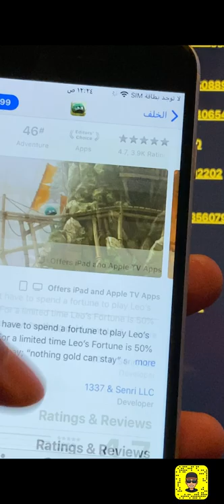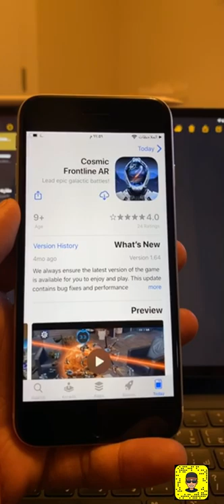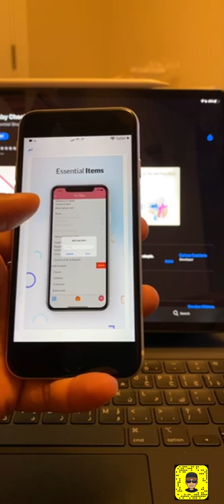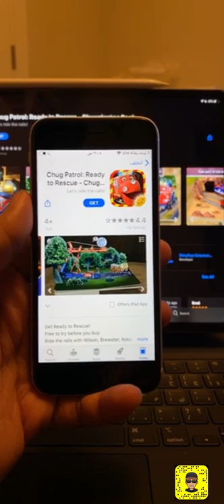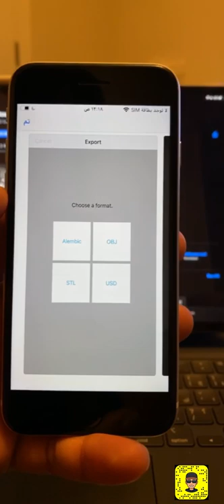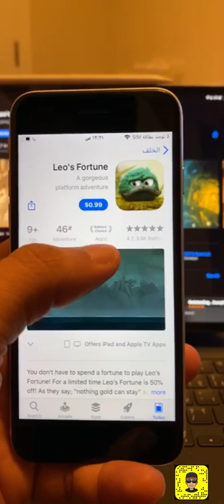May 27, 2020 | App Store عروض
للحوالات الدوليه الآيبان
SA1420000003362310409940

رابط فيديو الخلفيات
ـ
قروب خلفيات للايباد
ـــــــــــــــــــــــــــ

انستغرام Instagram